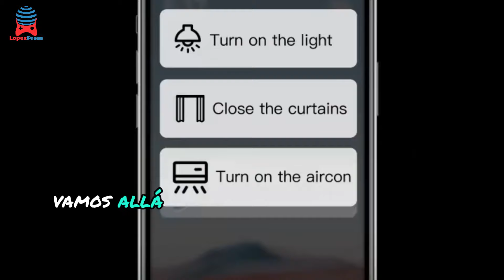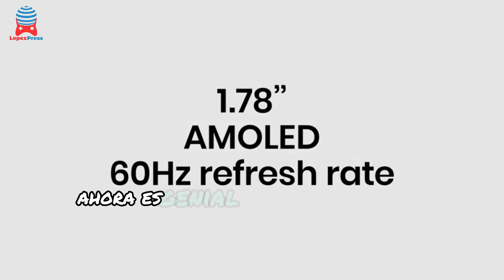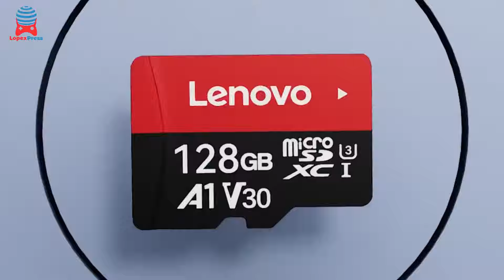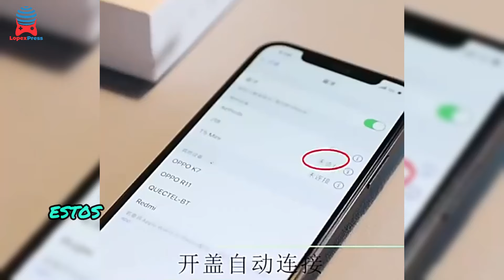✅15 GADGETS SORPRENDENTES en AliExpress a PRECIOS Extremadamente BAJOS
🔥Top 15 GADGETS Sorprendentes en AliExpress a PRECIOS BAJOS.
Descubre 15 Gadgets que puedes comprar en AliExpress a precios realmente bajos con los siguientes enlaces:

✅1. Mini impresora térmica – De los mejores gadgets de AliExpress.

✅2. Reloj Inteligente.

✅3. Cargador Portátil – Uno de los más útiles y también mejores productos AliExpress.

✅4. Bocina inalámbrica – Otro de los productos de AliExpress que no te pueden faltar.

✅5. Tarjeta de memoria.

✅6. Cámara de acción.

✅7. Camiseta de Iron Man.

✅8. Afeitadora.

✅9. Soporte de brazo.

✅10. Disco duro externo 2,5 portátil.

✅11. Bushcraft-tienda de campaña.

✅12. Volante de juego.

✅13. Figuras de acción de Dragon Ball.

✅14. Xiaomi MIJIA-paraguas automático.

✅15. XIAOMI-auriculares inalámbricos.

✅ESTOS GADGETS SON LOS MAS VENDIDOS EN ALIEXPRESS.

CAPITULOS:
0:00 INTRODUCCION
0:30 Mini impresora térmica
0:55 Reloj Inteligente
1:22 Cargador Portátil
1:44 Bocina inalámbrica
2:13 Tarjeta de memoria
2:25 Camara de acción
2:49 Camiseta de Iron Man
3:22 Afeitadora
3:44 Soporte de brazo
4:09 Disco duro externo 2,5 portátil
4:45 Bushcraft-tienda de campaña
5:19 Volante de juego
5:50 Figuras de acción de Dragon Ball
6:29 Xiaomi MIJIA-paraguas automático
7:09 XIAOMI-auriculares inalámbricos

♦️ DESCARGO DE RESPONSABILIDAD:
🆗️Todos los videos pertenecen al propietario del sitio y al propietario del producto. Solo queremos presentar estos productos al mundo. Es compatible con mi canal y me permite seguir haciendo videos. ¡Gracias por su apoyo!